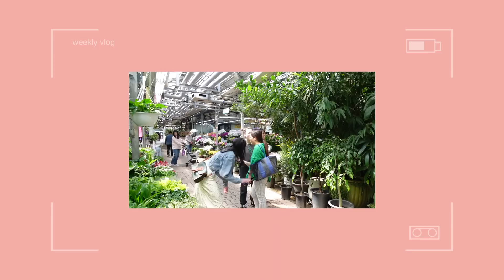vlog | ghibli cafe in korea, fancy date, we found a lost dog (ENGLISH & KOREAN sub!)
Henlooooooo this was an interesting vlog lol! What a coincidence I went to the Kiki’s Delivery Service Cafe then I found Kiki??? Hope y’all enjoy!